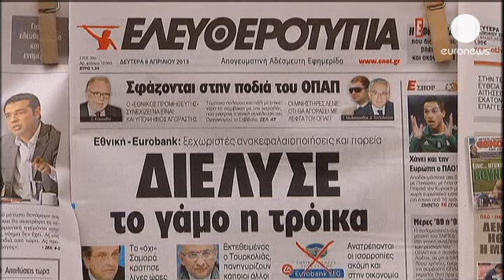Fusão suspensa entre Banco Nacional da Grécia e Eurobank - economy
Suspensão, pelo menos temporária, da fusão entre o Banco Nacional da Grécia e o Eurobank, depois do Banco Central da Grécia ter anunciado a recapitalização separada de quatro grandes instituições financeiras do país: o Banco Nacional da Grécia, o Eurobank, o Alpha Bank e o Banco do Pireu.

As ações do Banco Nacional da Grécia e do Eurobank chegaram a cair 30% na abertura da bolsa de Atenas, com os investidores a temerem uma nacionalização. Os dois bancos precisam de quase 16 mil milhões de euros para respeitar os rácios de capital exigidos e já disseram que, separados, terão dificuldades nas atuais circunstâncias.

Segundo a imprensa, a "troika" opõe-se à fusão, pois criaria um banco de grande dimensão difícil de recapitalizar.